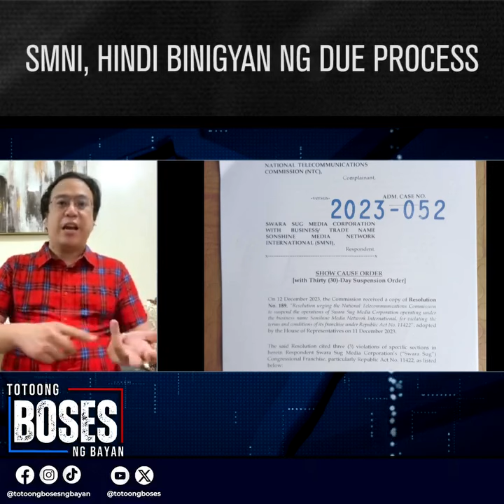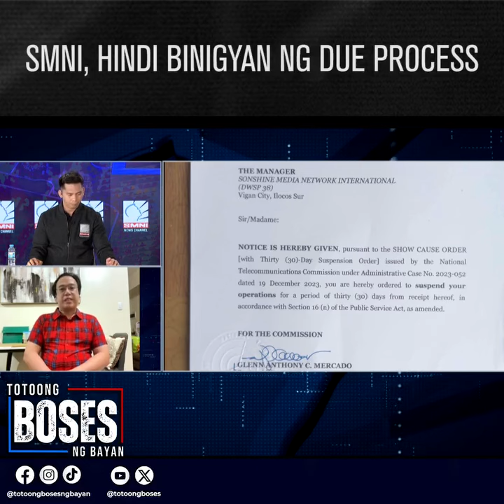SMNI, hindi binigyan ng due process —Legal Counsel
follow account on Fb: MarktolentinoLaw